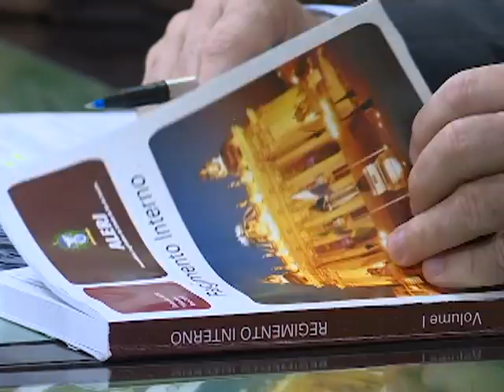Jornal da Alerj 2ª Edição - 31/05/2017